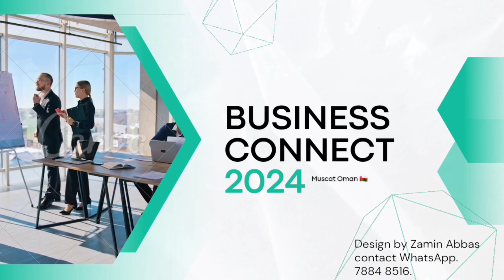How make Business Ad's | Apna Business kasa start kara | Business ads.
Business Ad's.
Apna Business kasa start kara.
How make business
business idea 💡
low price business
low price business idea 💡
kam paso sa karobar

1. Be concise: Keep your title under 60 characters to ensure it's fully visible in search results and on various devices.

2. Highlight the value: Clearly convey the benefit or message of your ad in the title.

3. Use keywords: Include relevant keywords that describe your business, product, or service to improve search visibility.

4. Create urgency: Incorporate words like "Now," "Limited Time," or "Last Chance" to encourage immediate action.

5. Emphasize uniqueness: Showcase what makes your business or product stand out. For instance, "Revolutionary Fitness App."

6. Solve a problem: Address a common issue your target audience faces, such as "Solve Stress with Meditation."

8. Test and optimize: Experiment with different titles, and analyze the performance data to see what resonates best with your audience.

Remember to follow YouTube's ad policies and guidelines when creating your video ads.